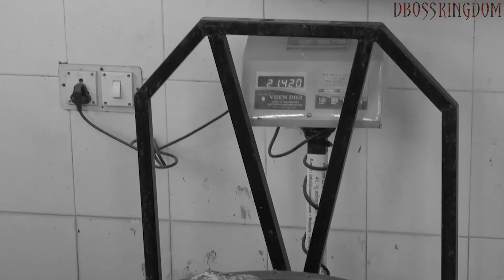Say No To Plastic Bags | Darshan Boss | GovrtOfKrnataka | To Promote The Use Of Eco-friendly Items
Say no to plastic bags as plastic bags are threat to our environment because a single plastic bag takes up to 1000 years to decompose as it contains non-renewable petrochemicals. Hence plastic bags will stay for a more extended period and damage our Mother Nature. “Plastic bag is a death bag